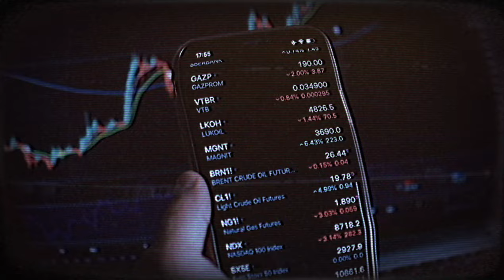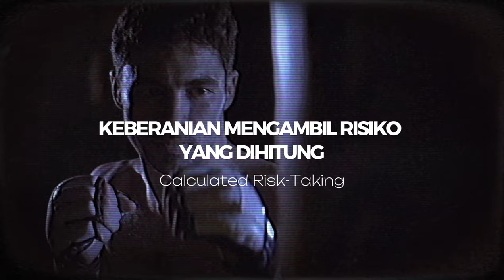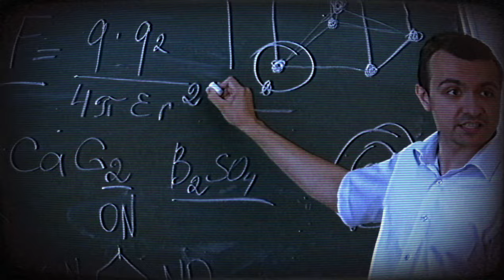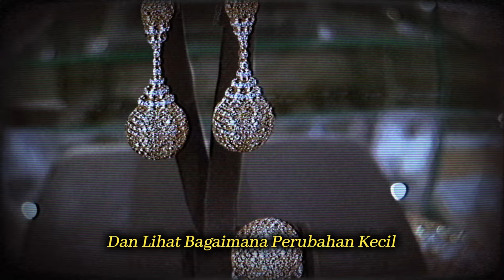Bagaimana Orang Kaya Berpikir? 5 Mindset yang Bikin Mereka Sukses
Pernahkah Anda bertanya-tanya apa yang membuat orang kaya berpikir dan bertindak berbeda? Dalam video ini, kami akan membahas lima pola pikir yang membedakan orang-orang kaya dari yang lainnya.
Dari cara mereka melihat peluang hingga bagaimana mereka mengelola keuangan, setiap mindset ini memiliki peran besar dalam kesuksesan mereka.

👀 Jangan lewatkan wawasan berharga yang bisa menginspirasi dan membantu Anda memulai perjalanan menuju kesuksesan finansial. Tonton video ini, dan temukan bagaimana Anda bisa menerapkan pola pikir ini dalam kehidupan sehari-hari!
Tinggalkan komentar di bawah tentang pola pikir mana yang menurut Anda paling menarik atau yang sudah Anda terapkan dalam hidup!